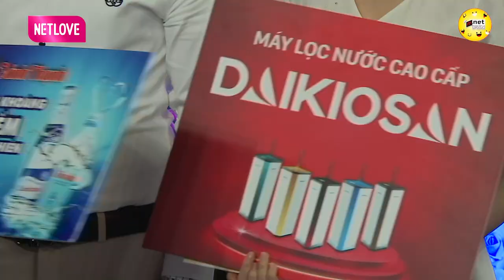Ly Dị Vợ Sau 6 Tháng Ở Dể, U40 Được Ngọc Lan Chấm 10 Điểm Nhưng Vẫn Bị Mẹ 2 Con Từ Chối | Hẹn Hò